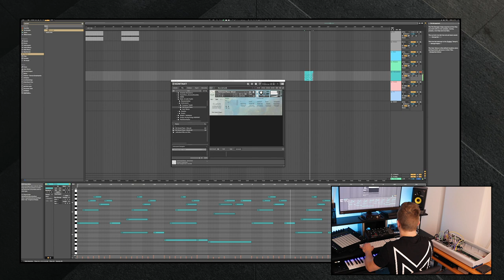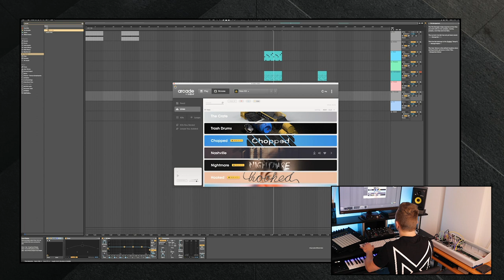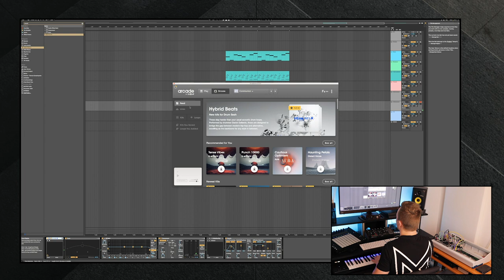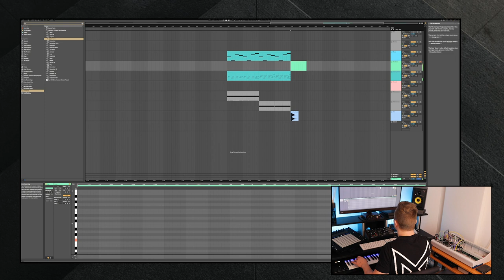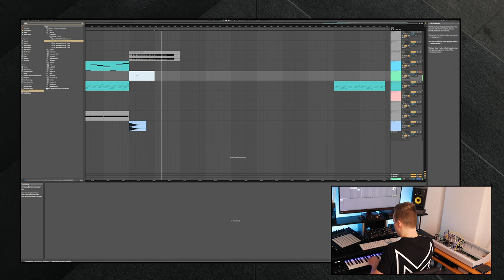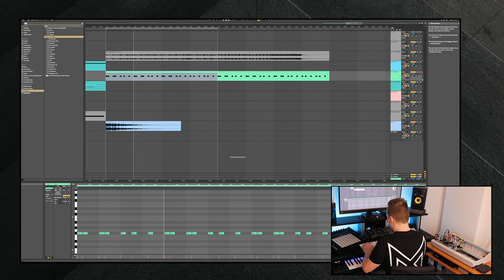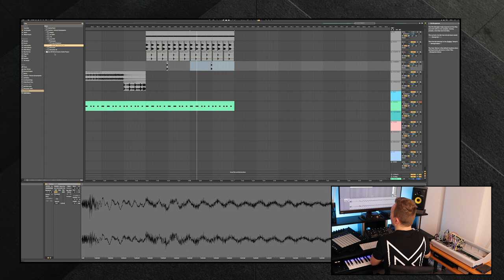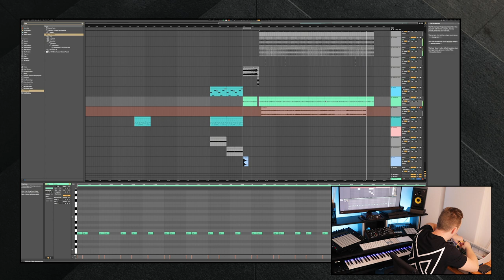Starting a NEW SONG!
Today we're starting a new song for my album!

0:00 Intro
0:35 Finding a melody
5:58 Breakbass
6:54 Adding textures
11:04 Melody topline
12:21 Bass pattern
13:08 Placeholder buildup
13:23 Modular sounddesign
17:50 Simple drums
20:04 Recording modularsounds
21:56 Outro